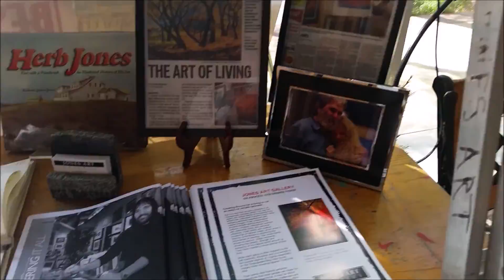what i did in spring | meltqueso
Hello friends! This video is kinda??? overdue lol
I will try to have my GradStyle pt. 2 up soon! I'm on summer break right now, but we're preparing for a deep clean of the house in a few months. maybe I'll vlog that, but it's a little boring haha

🔆be radiant🔆